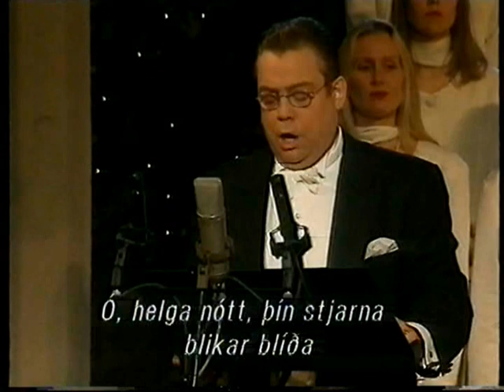Mótettukórinn og Kristján Jóhannsson - Ó helga nótt (1997)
Upptaka frá jólatónleikum Mótettukórs Hallgrímskirkju undir stjórn Harðar Áskelssonar, og Kristjáns Jóhannssonar í Hallgrímskirkju þ. 13. des. 1997.  Orgelleikari var Douglas Brotchie og Hljómskálakvintettin lék einnig.